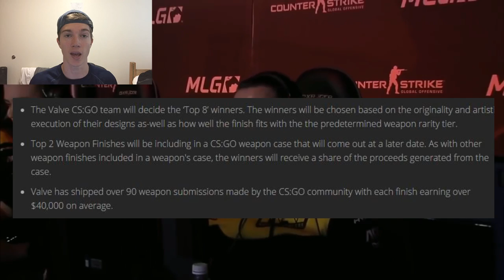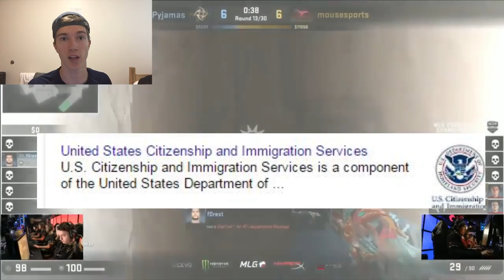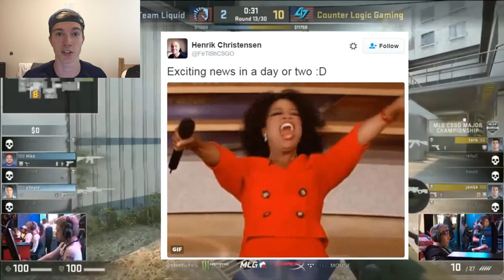White House Petition for Esports? Valve/Polycount Skin Contest! Complexity Roster and FeTiSh Return?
00:05 - Weapon finish contest!
1:39 - White House Petition to recognize eSports as sports!
3:26 - I went outside (IRL clip)
3:33 - Complexity roster change
4:28 - Can we get a food sponsor?
4:36 - Special 1k like challenge in tomorrow's vid!
5:19 - Former Dignitas player FeTiSh to return to Csgo?
6:17 - Leave a question down below for a Q&A with my sister!